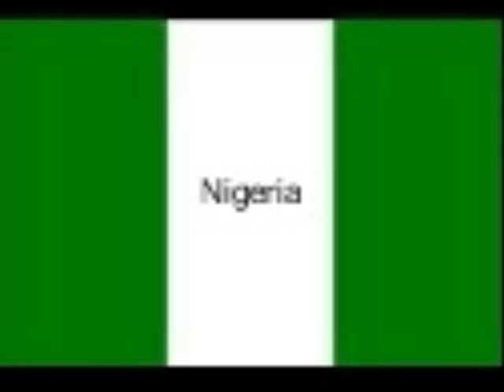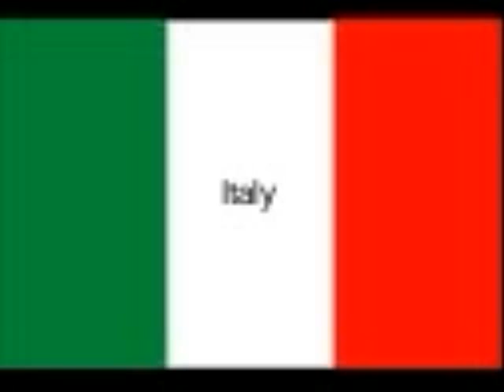Teams in World Cup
fgdtdcvrtgytrgftgdfgrf6h

its not my fault if i got it wrong